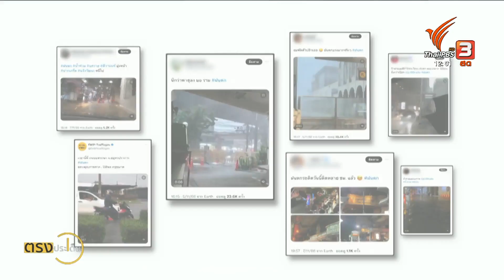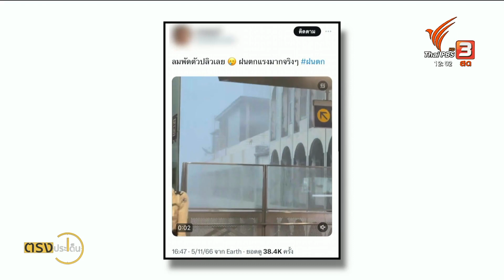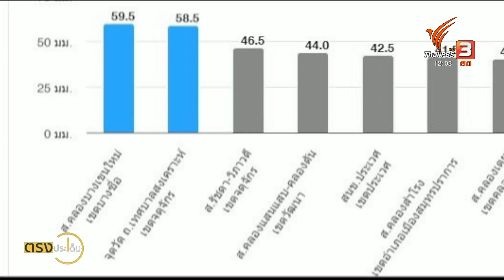อากาศแปรปรวนไม่หยุด I ตรงประเด็น 8 พ.ย.66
เมื่อวาน(7 พ.ย. 66)เชื่อว่า คนกรุงคงว้าวุ่น หรือ ร้อนใจพอสมควร กับการเดินทางกลับบ้าน เพราะมีฝนตกกระหน่ำลงมา ทำให้หลายพื้นที่ทั้งน้ำท่วม และรถติด ซึ่งกรมอุตุฯ ก็ประเมินว่า เราอาจต้องเจอกับสภาพนี้ต่อไปอีกสัก 2-3 วัน